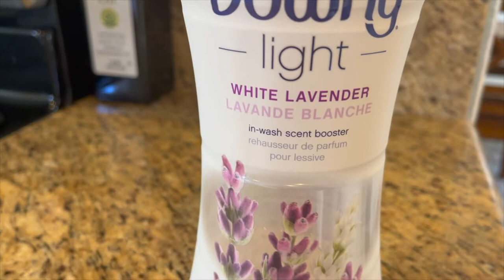Downy Light Laundry Scent Booster Beads for Washer with No Heavy Perfumes, White Lavender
If you got value from this video you can show your support by buying me a coffee! Yeah, how cool is that! You would be helping out our channel immensely. I would greatly appreciate it and it all goes back into the channel so I can keep making awesome videos for you for FREE. Thank you! Buy us a Coffee for $5

▶ Become a neznation Insider and Join our free Newsletter where you get all the best info on how to grow your impact and income online for FREE

▶Enroll into courses that will teach you how to become a full-time creator, grow your income streams, and quit your day job

▶MY VIDEO, PODCASTING AND LIVESTREAMING SETUP

All the products my lovely wife Megan and I recommend here we personally vouch for and implement for ourselves, businesses, content creation, podcast and livestream shows. Amazon Influencers helping you monetize your experience, skills and creativity in the creator economy.